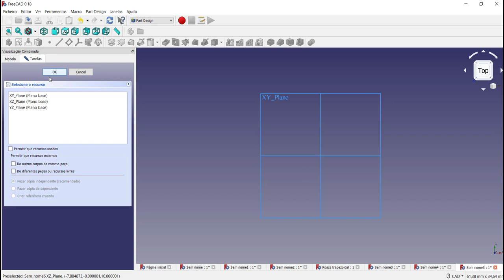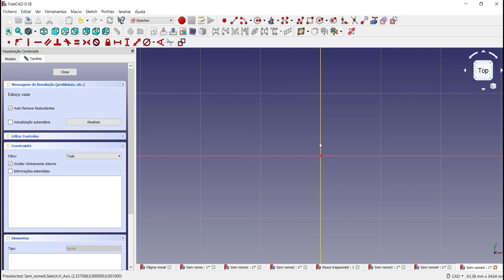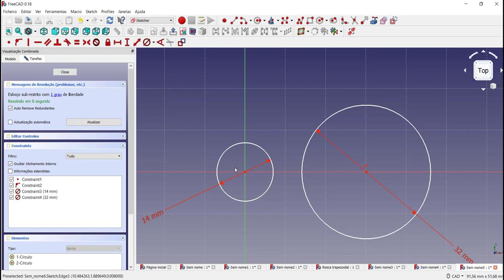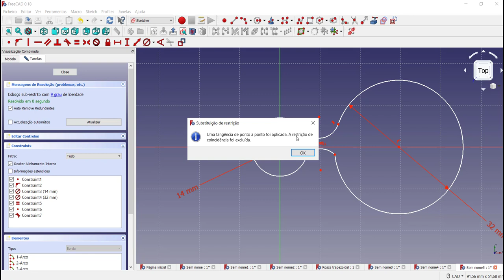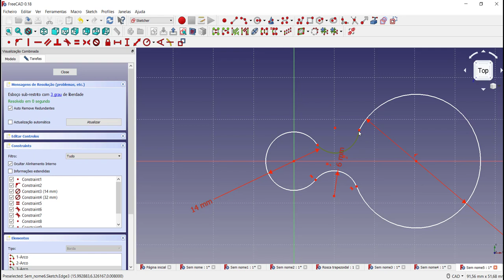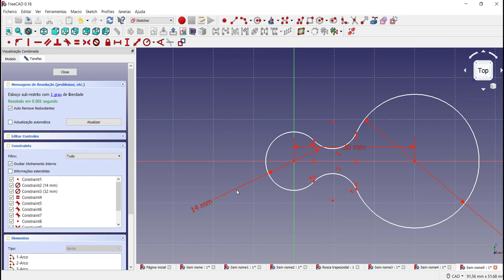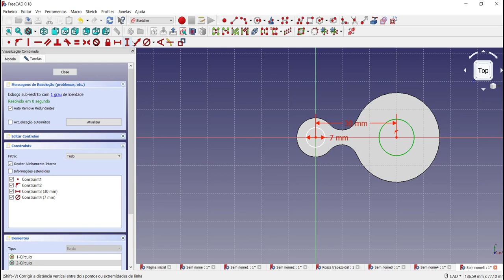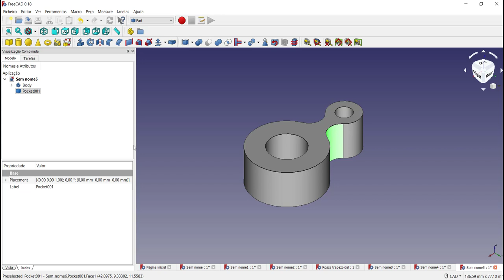Curso Introdutório FreeCAD Os problemas enfrentados nas concordâncias de arcos e círculos e soluções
São apresentados os possíveis problemas que são enfrentados pelos alunos na modelagem dos elementos 3D. É realizada uma modelagem de um elemento sólido com macetes de criação do modelo ao utilizar os raios, arcos, círculos e com o uso das restrições de tangencia e simetria utilizando a criação de um sketch e o recurso de extrusão. Com o modelo 3D finalizado, é utilizada a bancada TechDraw para a geração das vistas 2D do desenho técnico do modelo proposto. Vídeo ideal para quem está iniciando a modelagem 3D e aprender rapidamente com um software totalmente gratuito.